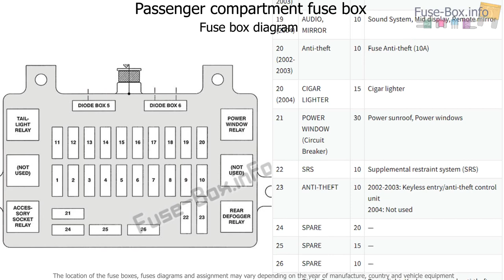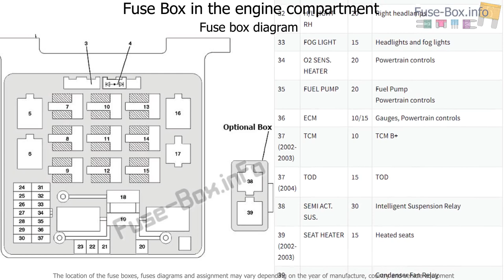Fuse box location and diagrams: Isuzu Axiom (2002-2004)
Fuse box diagram (location and assignment of electrical fuses and relays) for Isuzu Axiom (2002, 2003, 2004).